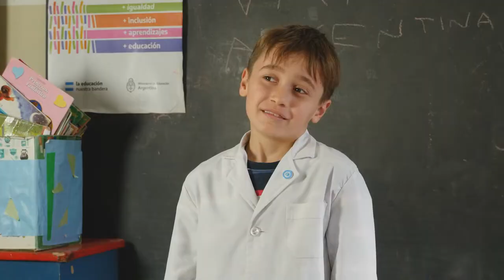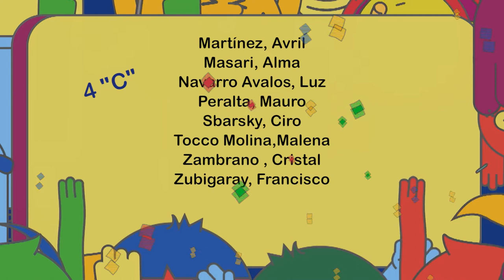"Promesas" - ABRATV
Los niños de varios cursos hacen muchas promesas para que Argentina gane el mundial.